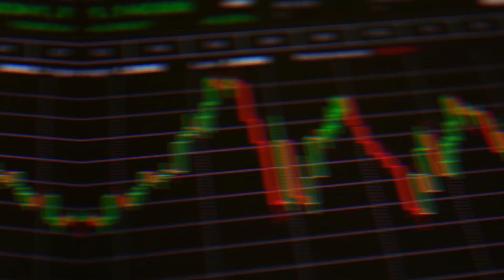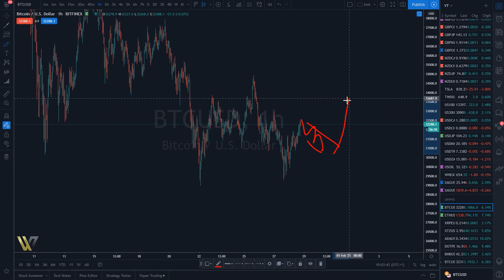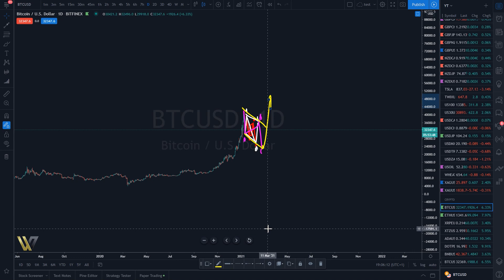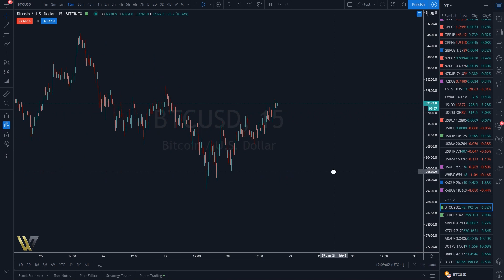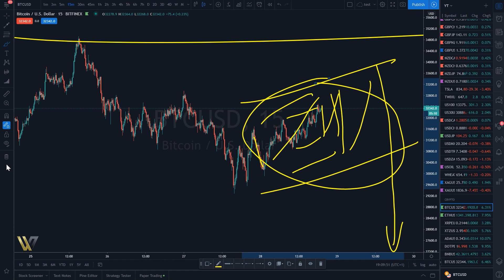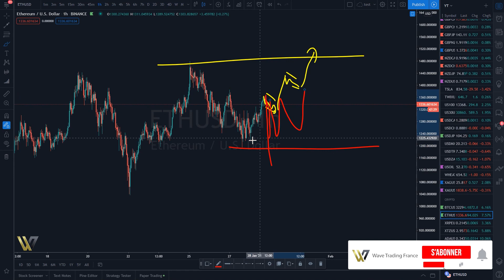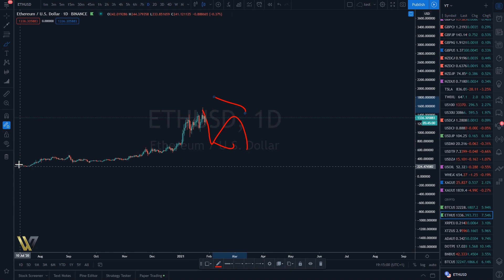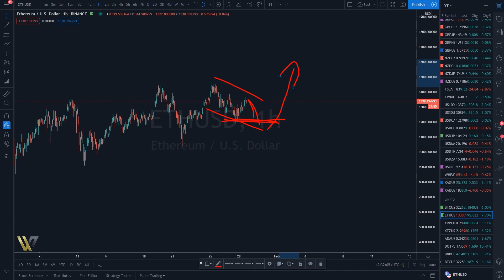Bitcoin et Ethereum ATTENTION pas de précipitation !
Bitcoin et Ethereum nous préparent quelque chose, nous devons rester vigilant et nous allons voir ça dans cette vidéo.

Je vous conseille de fuir les vidéos  comme “ comment devenir riche grâce au forex ”  le trading c'est un métier qui demande beaucoup d'investissement et un mental d'acier donc n'hésitez pas à commencer par le développement personnel et à renforcer votre psychologie avant de vous lancer dans ce domaine.